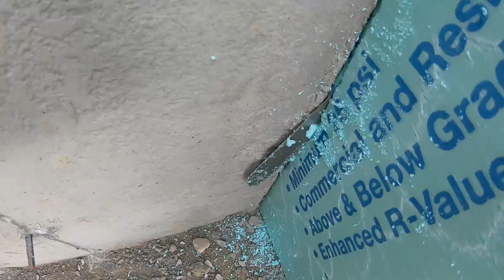Installing rigid foam on concrete walls & back filling Tri-County Excavating 'Dirt Boss'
Tri-County Excavating
My Equipment:
KOBELCO SK160-6E
KUBOTA SVL 90-2
KOMATSU D51 PX22
KOMATSU PC88 MR-8
JOHN DEERE 310G
BOMAG 172-2
BOMAG BW900-2
HYDREMA 912
MF 35
BIG TEX 7 TON
DYNAWELD 20 TON
KENWORTH T-800
GMC W4500
RAM 3500

TRI-COUNTY EXCAVATING
Excavators and more
Extreme sports and more
Top channels to watch
Trending now
Power tool and more